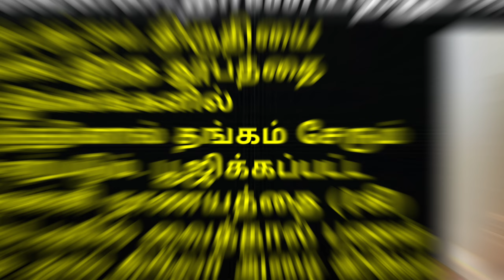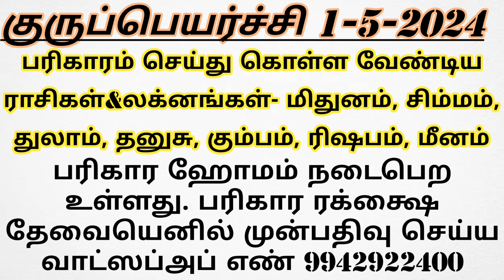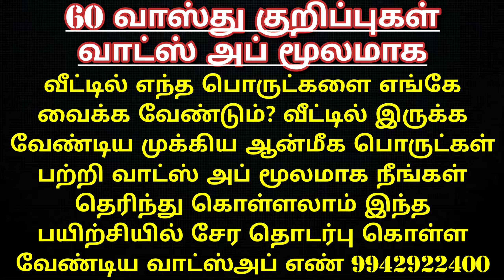27-4-2024 சங்கடஹர சதுர்த்தி வழிபாடு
*2024 வைகாசி மாத லட்சுமி குபேர வசிய பயிற்சி
*48 நாட்கள் பண வசிய தவப் பயிற்சி
*60 வாஸ்து குறிப்புகள் அடங்கிய பயிற்சி
*2024 குருப்பெயர்ச்சி பரிகார ரக்க்ஷை
*2024 அக்னி நட்சத்திர வழிபாட்டு குழு

மேற்சொன்ன தகவல்கள் பற்றிய விளக்கங்கள் பெற தொடர்பு கொள்ள வேண்டிய வாட்ஸ்அப் எண் 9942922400

ஆனந்த ஒளி அன்னசேவா குழு தினமும் அன்னதானங்களை சிறப்பாக செய்து கொண்டிருக்கின்றோம் நீங்களும் இந்த அன்ன சேவாவில் பங்கெடுத்து இறையருளை பெறுமாறு அன்போடு கேட்டுக்கொள்கின்றேன்.
அன்னதான நிதி உதவி செய்ய வங்கி கணக்கு எண்:

Name: Anandha Oli foundation
Bank: Karur Vysya Bank
Branch: Palani
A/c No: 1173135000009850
IFSC CODE : KVBL0001173
A/c type: Current Account
Tamilnadu
India